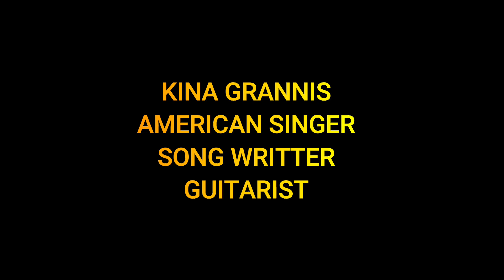Mizoram MP Huaisen Pu K Vanlalvena||Rajya Sabha ah Manipur thlavang hauh in a au chhuak leh e...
SL Collection Mizo You Tube Channel ah Ka lo lawm leh vek che u.

Next American Singer leh Song Writter Kina grannis acoustic guitar nen hlamawi tak a coverna en chhunzawm rawh le

This Video is Proposed for Education and Motivation Speach
If you own any of the content in our video and you don't want it appear in our channel please Notify us via private message or email.